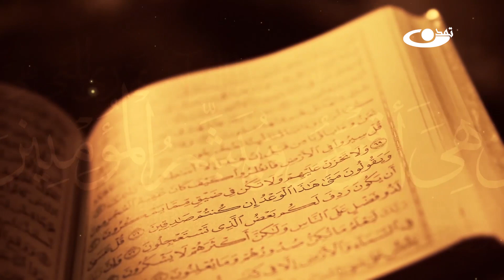تفسیر قرآن کریم سوره مبارکه بلد آیه 18 الی 20 _ انوار هدایت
نام برنامه : انوار هدایت
حضرت آیت الله العظمی محسنی ره
موضوع : تفسیر قرآن کریم سوره مبارکه بلد آیه18 الی 20